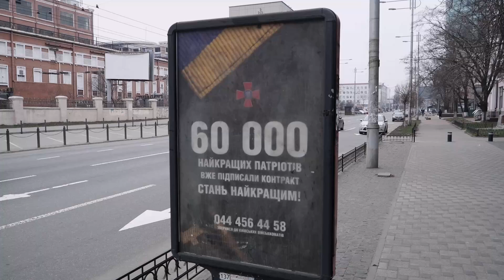Diario de un hombre a la deriva_La embajada Argentina en Ucrania